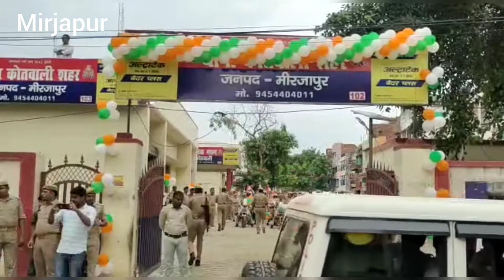पुलिस की तिरंगा यात्रा, यात्रा में शामिल हुए पुलिस के साथ आम नागरिक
मिर्जापुर दीपक मिश्रा - मिर्जापुर  जनपद में मनाया गया अमृत महोत्सव एसपी व एएसपी ने भारी पुलिस फ़ोर्स के साथ निकाली तिरंगा यात्रा ।  । एक रिप
Vo - मिर्जापुर जनपद में पुलिस ने अमृत महोत्सव मनाया है । पुलिस ने हाथो में तिरंगा लेकर जगह जगह  तिरंगा यात्रा निकाली है । नगर क्षेत्र में तिरंगा यात्रा में एसपी, एएसपी सहित सीओ और कई थानों की फ़ोर्स शामिल रही । 75वें स्वतंत्रता दिवस के अवसर पर यह अमृत महोत्सव मनाया जा रहा है जो कि 11 अगस्त से 17 अगस्त तक चलेगा । एसपी के नेतृत्व में निकली तिरंगा यात्रा शहर कोतवाली से चलकर मुख्य बाजारों से होते हुए पुलिस लाइन  पहुँची ।
Bite - संतोष कुमार मिश्र ( पुलिस अधीक्षक )